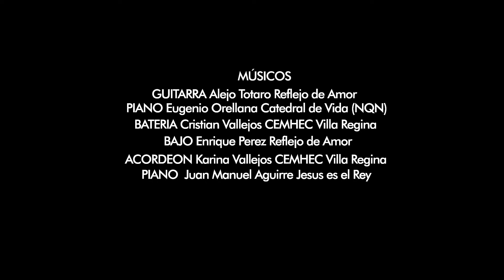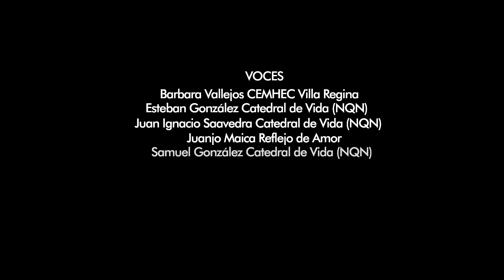Tu Amistad Me Hace Bien